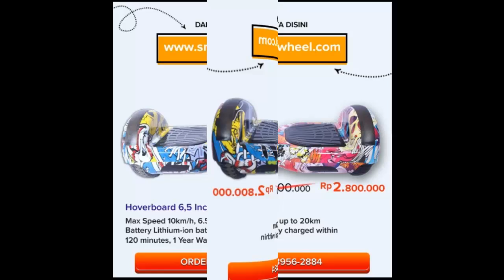Menjual Terbaik Di Jakarta Bisa Kirim Ke Madiun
Smartwheel adalah alat transportasi terbaru yang sangat ramah lingkungan dan modis. Simplenya, alat yang terbilang masih sangat baru ini bisa juga diartikan sebagai unicyle ringan, mudah dibawa dan sangat praktis. Alat ini juga bisa mengkoordinasikan otak dengan tubuh Anda..cocok untuk di gunakan buat olahraga / saat car free day dan asik untuk jalan2 pas di mall.
Kenapa harus Smart Balance Wheel ?
• Produk Baterai Original dari SAMSUNG
• Ramah Lingkungan
• Sangat membantu dalam menjalankan rutinitas
• Sangat mudah dalam pemakaiannya
• Dengan design yang kekinian
• Terdapat banyak pilihan model dan warna – warna yang menarik
• Terpercaya
Bagaimana jika kita ingin membelinya ?

Atau datang langsung ke showroom kami di Jl. Pndok jaya No 90, Pondok Aren,kec,Pondok Aren, Tangerang Selatan
Jam operasional showroom :
– Buka Setiap Hari dari jam 8 – 5 Sore WIB
Untuk yang diluar JADETABEK, kita akan mengirimkan via MEX Ekspedisi / JNE / TIKI. Resi terpantau!
Stock terbatas!!! Hubungi sekarang juga sebelum kehabisan!!!Rasakan sensasi berkendara menggunakan Smart Balance Wheel!!!